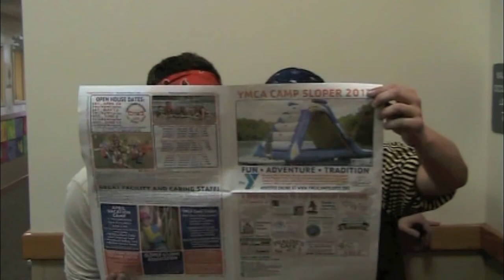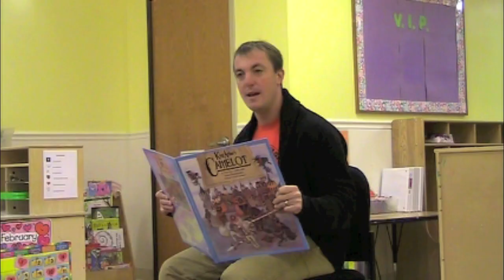YMCA Camp Sloper Theme Video - 2012